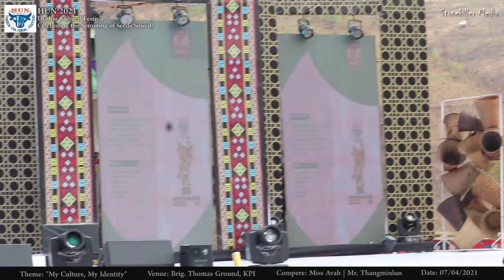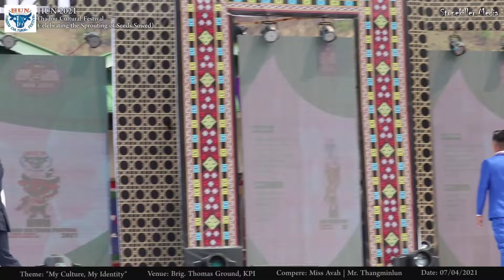Miss & Mr THADOU || TRADITIONAL SHOW || THADOU CULTURAL FESTIVAL || FULL PROGRAM VIDEO PART 4